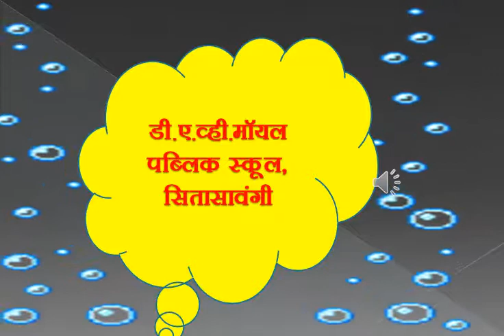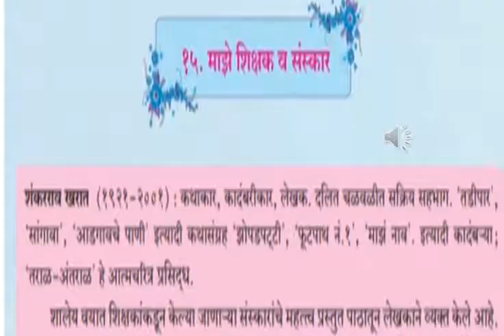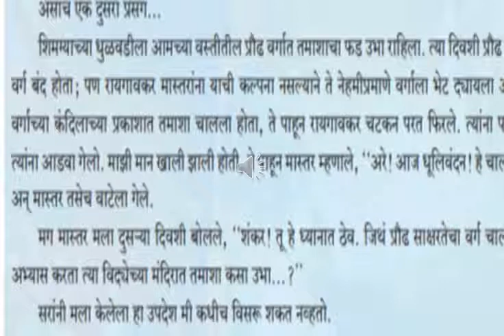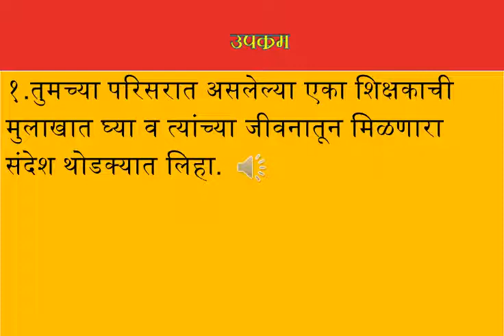Std IX Marathi पाठ १५ माझे शिक्षक माझे संस्कार भाग ३